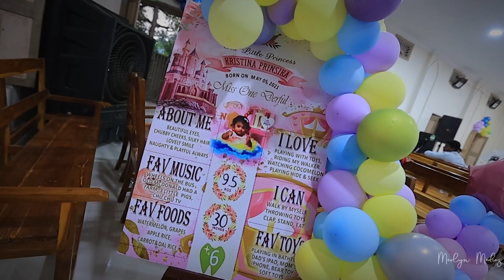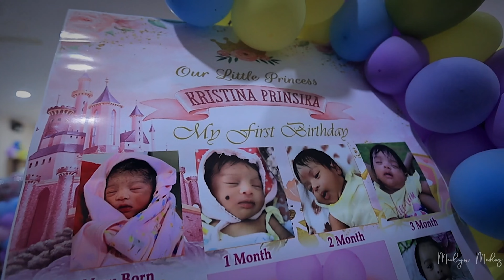Birthday Celebrations of Kristina Prinsika || Merlyn Medias 2022 || 4K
MERLYN MEDIAS